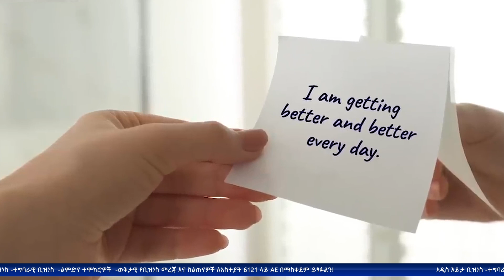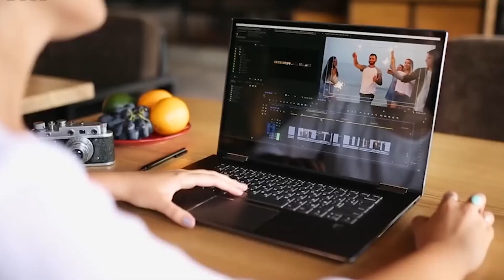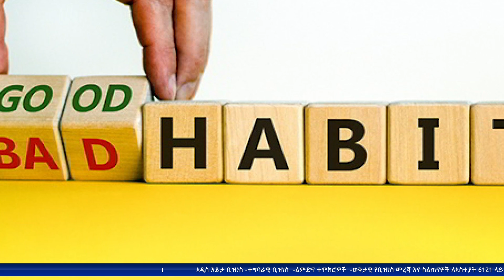ሀሳብን በተግባር እንዴት መኖር ይቻላል? | አዲስ እይታ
ArtsTvWorld the home of your favorite shows in EthiopianEntertainment Tobiya with the iconic FrashAdash , the hit EthiopianDrama BeHigAmlak creative business mindset and many more.